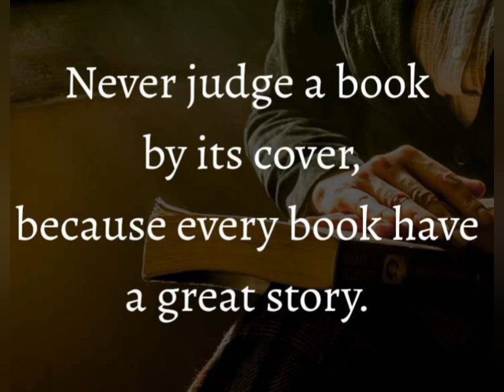DON'T JUDGE A BOOK BY IT'S COVER // THE PSALMIST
If you judge a book by it's cover, you might miss out on an amazing story...